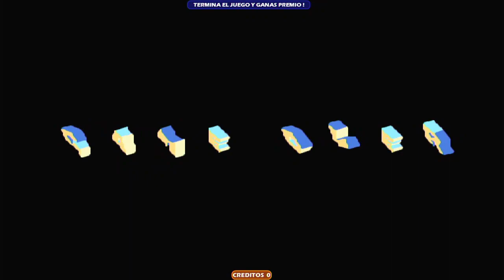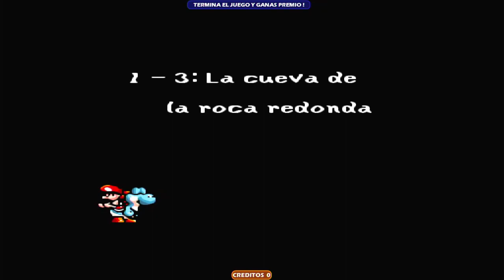YOSHIS ISLAND - RETO ARCADE POR CREDITOS/HABILIDAD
EN UNA  EXCLUSIVA MUNDIAL MAS,PRESENTAMOS YOSHIS ISLAND - RETO ARCADE.

REGRESA UNO DE LOS MEJORES JUEGOS  DE TODOS LOS TIEMPOS Y ESTA VEZ ESTA MEJOR QUE NUNCA,EN HD Y POR CREDITOS.

ESTE SISTEMA ES PARA MAQUINAS ARCADE DE PALANCAS Y BOTONES Y SE CONTROLA POR CREDITOS/HABILIDAD (NO SE CONTROLA POR TIEMPO/PAUSA)

TAMBIEN  SE A IMPLEMENTADO NUESTRO NUEVO SISTEMA DE REDENCION DIGITAL,CON ESTO SE INCENTIVA A TU CLIENTELA A  JUGAR YA QUE SI TERMINAN EL JUEGO GANARAN AUTOMATICAMENTE UN PREMIO EN DESCARGA DIGITAL.

EL SISTEMA DE PREMIACION DIGITAL PUEDE SER CUALQUIERA QUE EL MAQUINERO ELIJA.

SI ERES MAQUINERO ESTABLECIDO EN GUADALAJARA O ZONAS CERCANAS Y AUN NO NOS CONOCES CONTACTANOS Y TE INSTALAMOS UNO DE NUESTROS SISTEMAS EN UNA DE TUS MAQUINITAS POR 1 MES SIN COSTO PARA QUE LO PRUEBES.

COMO SIEMPRE NUESTRA CLIENTELA DE TODA LA VIDA YA SABEN DONDE ENCONTRARNOS,Y SI ERES ALGUN MAQUINERO QUE AUN NO NOS CONOZCA MANDENOS UN CORREO ELECTRONICO A O MENSAJE EN NUESTRAS REDES SOCIALES O EN LOS COMENTARIOS DE ESTA PUBLICACION.